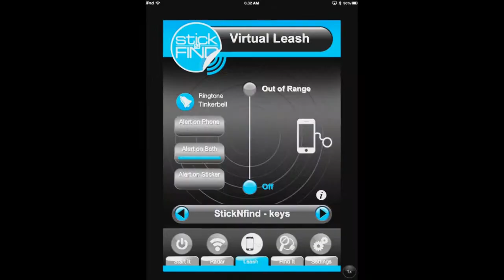Stick-N-Find Bluetooth Location Tracker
Video transcript: Hi I’m Seth from Brookstone and this is the Stick-N-Find Bluetooth Location Tracker. Take this coin sized sticker attach it to your keys, in wallets and you’ll be able to track them using your mobile device. This sticker is about the size of a quarter. You can track up to 20 stickers in a 100 foot range. And comes in packs of 2 and 4. To use simply download a free app for your Apple device. Use the radar feature of the app to hone in on your tracking sticker. Get alerts if an object comes within a selected range. Stickers have a buzzer and a light so they can be found in the dark. Uses a replaceable watch battery. Stickers can last up to a year based on 30 minutes of use a day. Feel free to check out some of our other videos on using and downloading the app or check out some of the other unique products we carry on Brookstone.com.